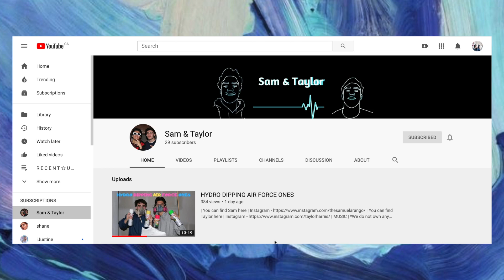HUGE WINTER TRY-ON HAUL 2019!!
HEYOOO!! I hate to say I told you so but...I TOLD YOU SO! I'm back with another clothing haul!! let me know what festive videos you would like to see as well as any other video request, ilyyy

xoxo, Bree

Minimum purchase: $70.00
Limited to one use per customer
Active for three months

NO Minimum purchase
Active for ONE month

I N S T A G R A M ➜ thatsbreexo

S N A P C  H A T➜ Thatsbreexo

➝ N I C K N A M E : Breezy, Breezus or Bree
➝  C A M E R A: Canon EOS Rebel T5
➝ E D I T O R : Final Cut Pro X